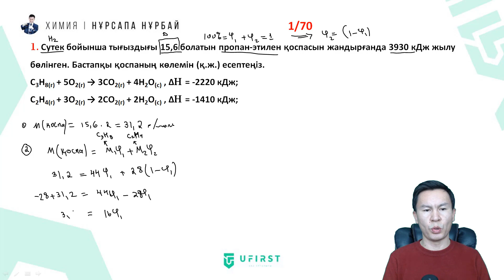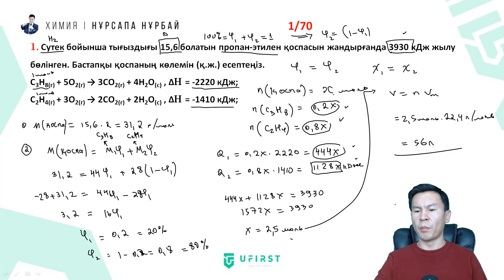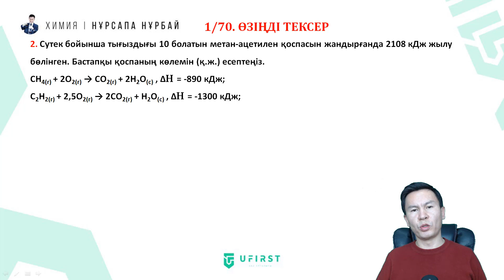70 КҮНДЕ 140 ЕСЕП. №1 КҮН. ТЕРМОДИНАМИКА